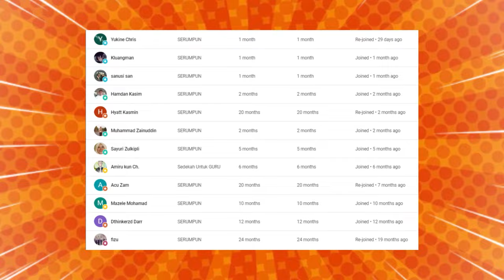HAHAHA🤣 CEREMAH PALING KELAKAR⁉️ JANGAN TENGOK KALAU TAK MAU KETAWA⁉️ USTAZ SYAMSUL DEBAT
GAES BANTU SUPPORT CHANNEL KITA :

+ @CAKMOJIB TV
+ @KEBUN CAKMOJIB